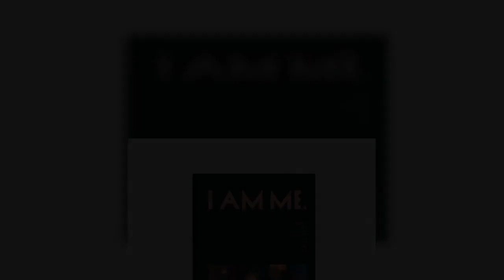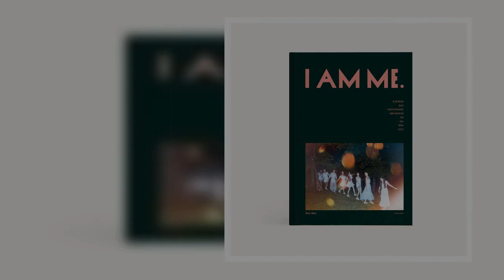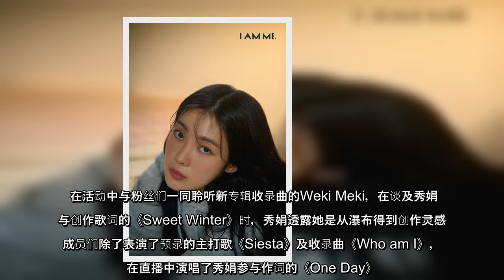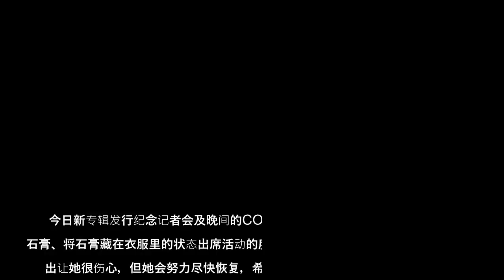Weki Meki迷你五辑展现独有色彩 成员很满意